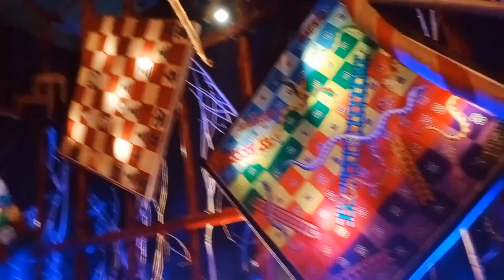DURGA PUJA PARIKRAMA2023|KUMARTULI SARBOJANIN & KUMARTULIPARK DURGAPUJA PANDAL@sohinis-disha#viral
DURGA PUJA PARIKRAMA2023|KUMARTULI SARBOJANIN & KUMARTULIPARK DURGAPUJA PANDAL‎@sohinis-disha

DURGA PUJA 2023: KUMARTULI SARBOJANIN PUJA PARIKRAMA "LORAI" IS THE THEME OF THIS PUJA WHICH MEANS STRUGGLE.THIS STRUGGLE THEME DEPICTS THE STRUGGLE FOR ALL SPECIALLY THE ARTISTS.

yours queries:
KUMARTULI DURGAPUJAPARIKRAMA2023
KUMARTULI DURGA PUJA PARIKRAMA
NORTH KOLKATA FAMOUS DURGA PUJA KUMARTULI DURGA PUJA PARIKRAMA 2023 VLOG
KUMARTULI SARBOJANIN DURGA PUJA PARIKRAMA 2023
KUMARTULI SARBAJANIN DURGA PUJA PARIKRAMA 2023
KUMARTULI DURGA THAKUR 2023
KUMARTULI DURGA IDOL
KUMARTULI DURGA THAKUR
NORTH KOLKATA KUMARTULI SARBAJANIN DURGA PUJA 2023
NORTH KOLKATA KUMARTULI DURGA PUJA 2023
NORTH KOLKATA KUMARTULI SARBOJANIN DURGA PUJA PARIKRAMA 2023
KUMARTULI DURGA PUJA 2023
KUMARTULI 2023
KUMARTULI 2023 DURGA PUJA PARIKRAMA VLOG
KUMARTULI SARBOJANIN DURGA PUJA PARIKRAMA VLOG 2023
KUMARTULI DURGA PRATIMA 2023
KUMARTULI IDOL MAKING
NORTH KOLKATA KUMARTULI SARBOJANIN DURGA PUJA CELEBRATION VLOG 2023
KUMORTULI DURGA PUJA PARIKRAMA 2023
NORTH KOLKATA KUMORTULI SARBOJANIN DURGA PUJA PARIKRAMA 2023 VLOG